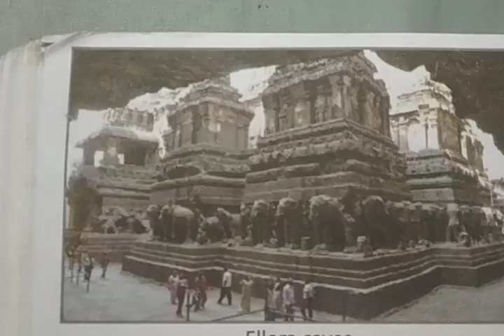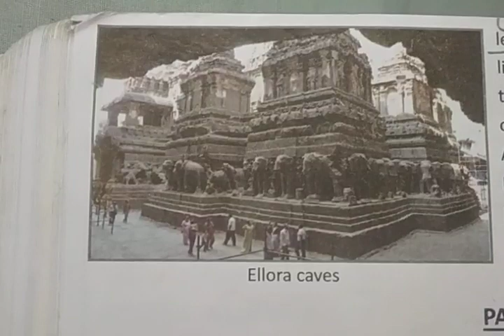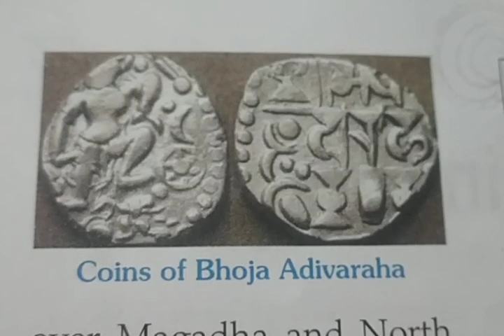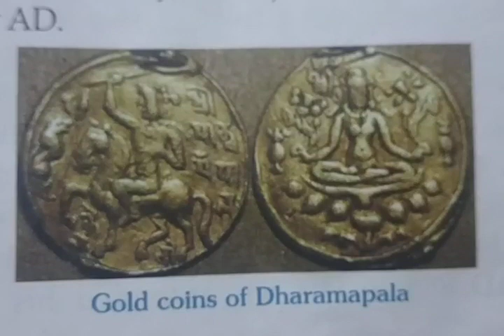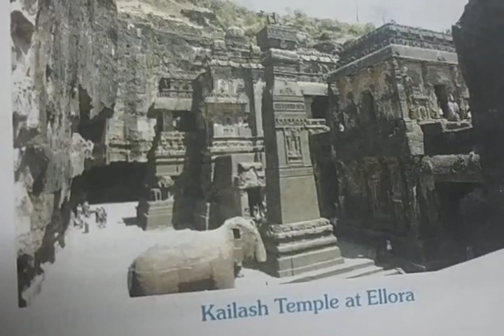The Rise Of Small Kingdoms In North India (DAV PS IGIMS) Campus for class 7th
About Tripartite Struggle